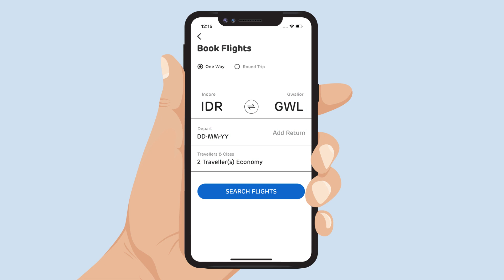Adani One | Indore to Gwalior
Planning a trip from Indore to Gwalior soon? Do it on Adani One to make your travel experience even more ₹ewarding!